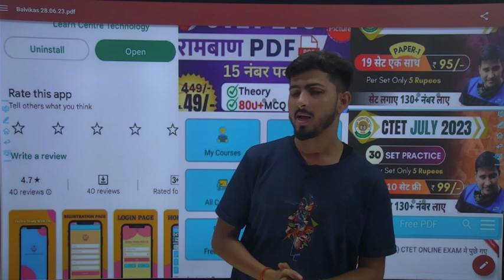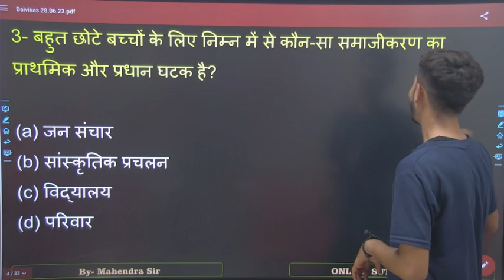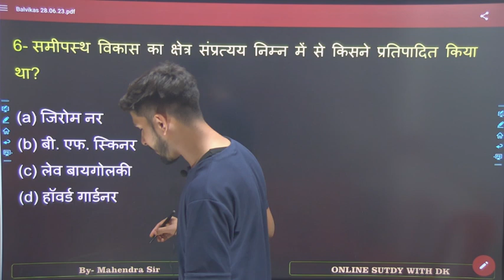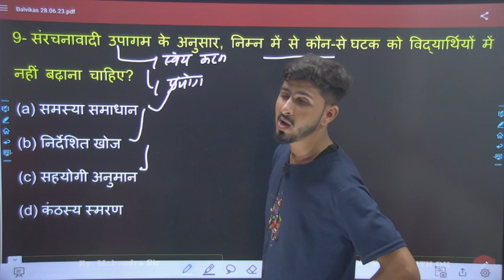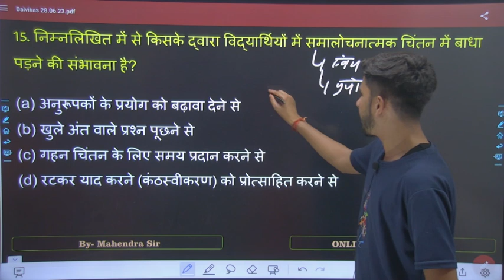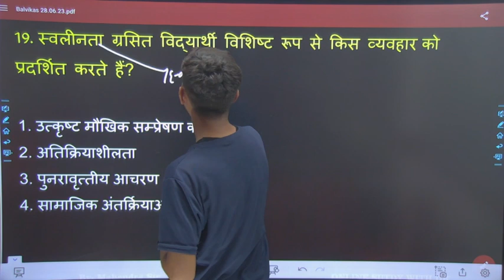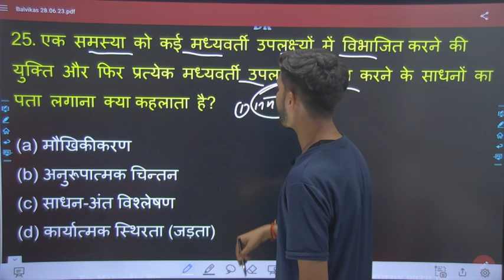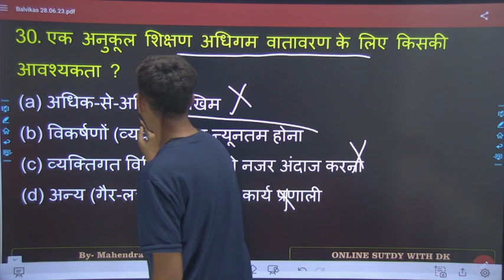CTET 12 जनवरी 2023 को बाल विकास के पूछे गए प्रश्न | Online Study with Dk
Hello FRIENDS

ctet
Ctet 20 August 2023
Ctet 2023
dk study
Ctet maths all previous year question live class
ctet Hindi live class

 keep supporting
keep smiling

Everywhere.